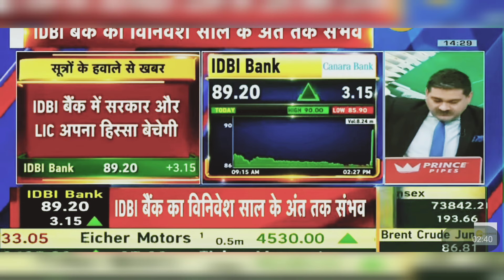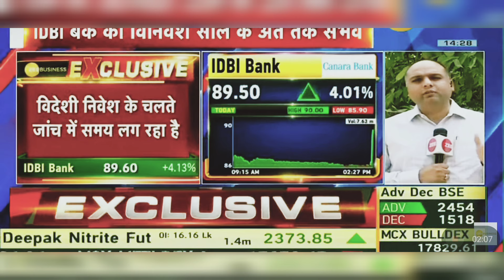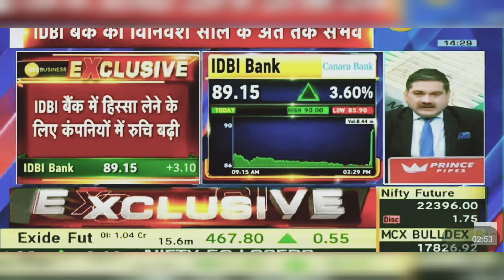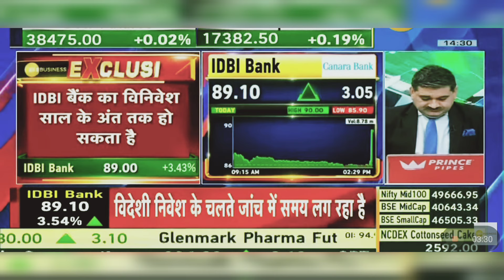IDBI Bank Share Latest News Today: IDBI Bank Share News Today | 23rd April 2024